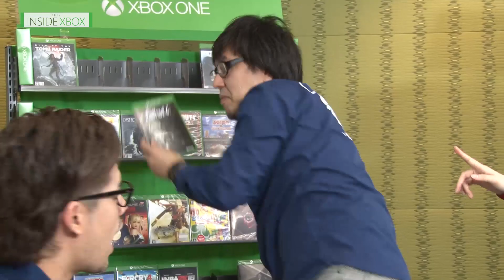INSIDE Xbox Vol.10 「ローリング内沢と振り返る 2015 年注目タイトル」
ローリング内沢氏も登場!
2015 年にリリースされた注目タイトルを振り返ります!!